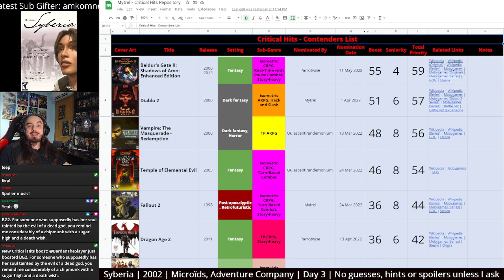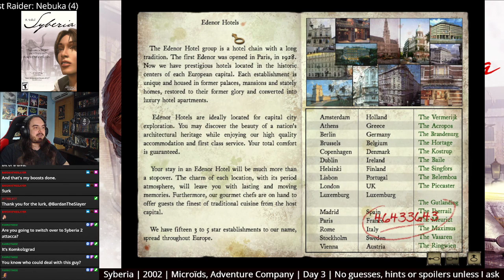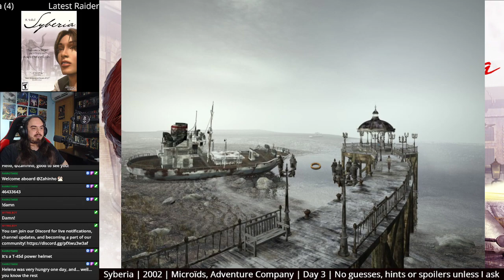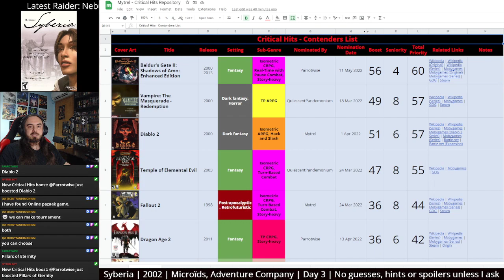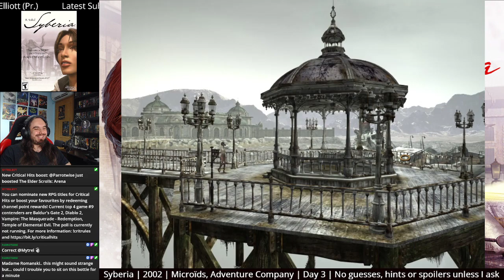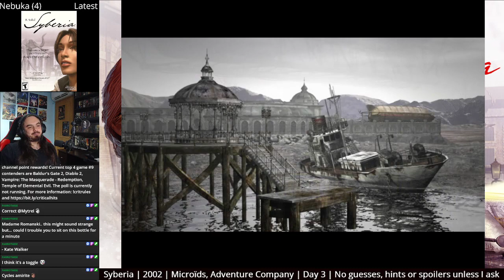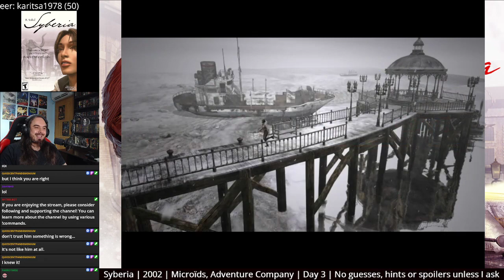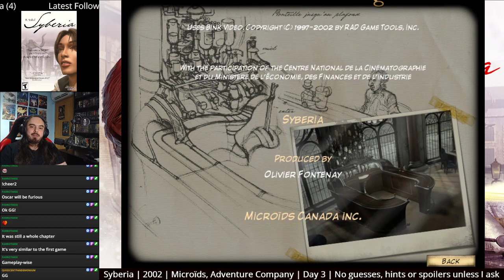Syberia, Day 3 (Finale)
This is the VOD of my livestream on Twitch on 25 Jul 2022.